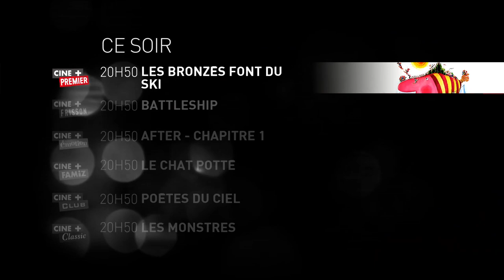Totally Spies! The Movie - Ciné+ Famiz Intro